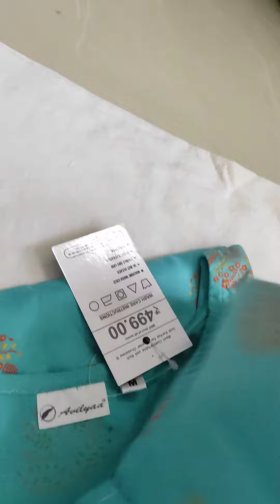Avilyaa Design 17